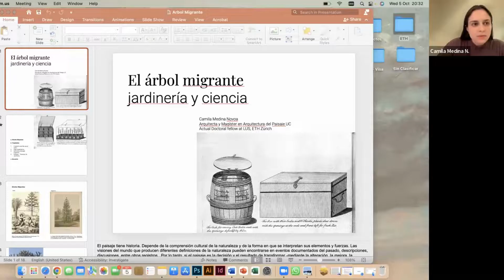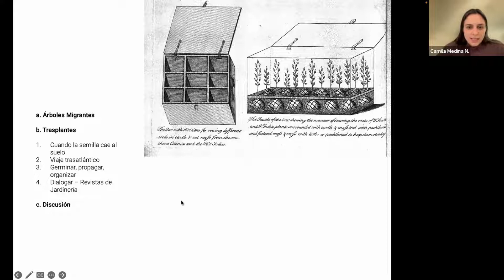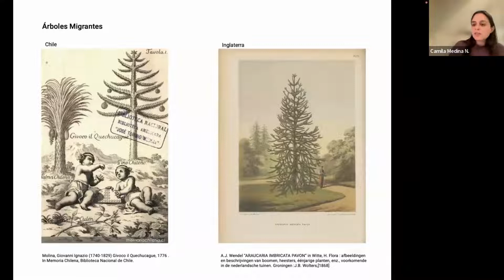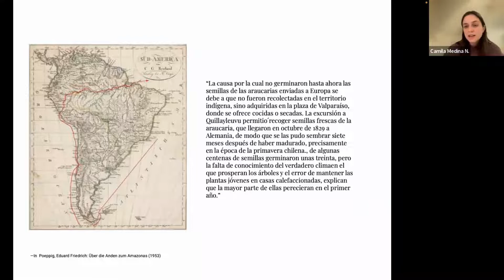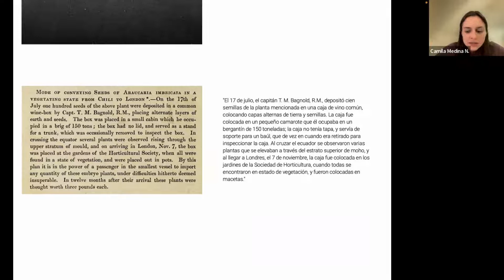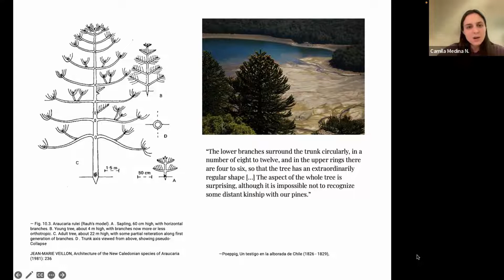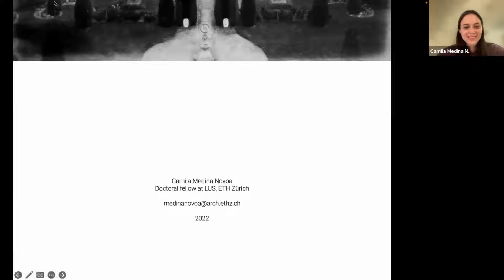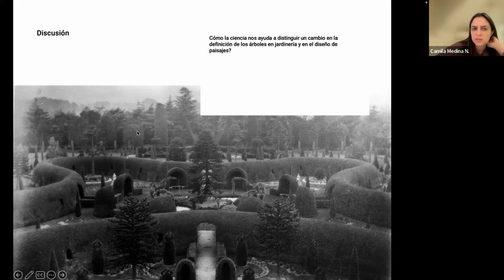Ciclo Historias de la Arq. del Paisaje: “El árbol migrante: jardinería y ciencia” | C. Medina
Esta sesión encuentra su centro en el contexto de los trasplantes imperiales que movieron árboles, arbustos y herbáceas a escala global. La propuesta metodológica es seguir a una especie para entender su rol como sujeto estético y científico. Veremos que, así como las acciones humanas afectan a los sistemas ecológicos de los bosques, los árboles en sí mismos (sus características biológicas y relaciones simbióticas) transforman los procesos sociales, en un proceso de co-modelación.

La presentación se enmarca en el ciclo de clases abiertas del curso mínimo del MAPA "Historias de la Arquitectura del Paisaje. Textos, Representaciones, Práctica y Uso" liderado por la prof. Gloria Saravia y Ayud. Benjamín Santander.

Camila Medina Novoa_
Arquitecta y Magíster en Arquitectura del Paisaje UC (2014). Actual estudiante de Doctorado en LUS (Institute of Landscape and Urbanism Studies), ETH Zürich, Suiza. Co-fundadora de LOFscapes   y editora general de su libro Paisaje no es Naturaleza (2020). Ha sido profesora en cursos asociados a la Historia y  Teoría del Paisaje en diversos programas y universidades de Chile.